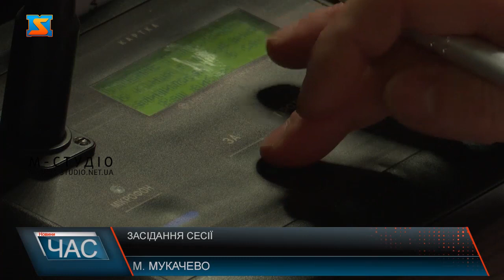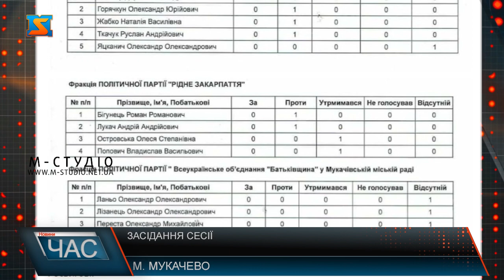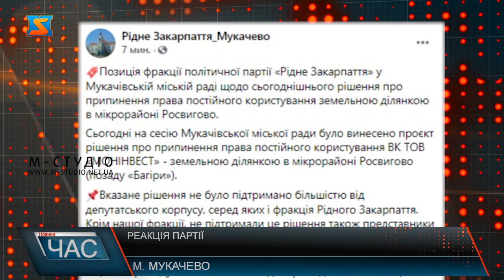Не підтримали скандальне рішення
Депутати не підтримали скандальне рішення Мукачівської міської ради щодо будівництва нового парку у мікрорайоні Росвигово. Про це стало відомо на засіданні сесії, яке відбулося сьогодні – 29 квітня. Сьогодні, 29 квітня депутати зібралися на засіданні 8 сесії Мукачівської міської ради 8 скликання.  Розпочали з урочистого відзначення лауреатів міської премії імені Олександра Духновича у різних номінаціях. Грамотами та подяками нагородили й чотирьох працівників Служби судової охорони у Закарпатській області. Депутати розглянули ряд питань порядку денного, серед яких затвердження плану для проектування та будівництва майбутнього аеропорту на території Мукачівської міської територіальної громади. Фінансування робіт відбуватиметься за рахунок державних коштів, у тому числі, що залучаються під державні гарантії.Не обійшлося без обговорення скандального рішення Мукачівської міської ради щодо будівництва нового парку у мікрорайоні Росвигово на земельній ділянці площею 1,6 гектарів на пустирі позаду будівлі, відомої жителям Мукачева, як «Багіра». За словами Юлії Тайпс, рішення мукачівської міської ради прямо суперечить законодавству України. Попри наполегливі заклики мера до міських депутатів проголосувати за незаконне рішення, депутати рышення не підтримали. З реакцією міський голова не забарився.Вже за кілька хвилин на провладному ресурсі з’явилася інформація щодо депутатів, які не підтримали рішення, запропоноване міським головою, цитуємо: «Сьогоднішнім рішенням земельну ділянку мали повернути у власність міської ради аби у подальшому облаштувати тут парк. На жаль, депутати з фракцій «Слуга народу», «Рідне Закарпаття» та «Батьківщина» проголосували проти цього проекту». Дивно, чому було згадано тільки ці партії, адже проти незаконного рішення голосували навіть представники тих політсил, хто раніше підтримував мера, зокрема: депутати від партій «За майбутнє», «Європейська солідарність» та «КМКС». Міський голова зазначив, що це питання буде винесено на наступних сесіях Мукачівської міської ради. Тож, як розвиватимуться події далі, розкажемо у наступних випусках новин.